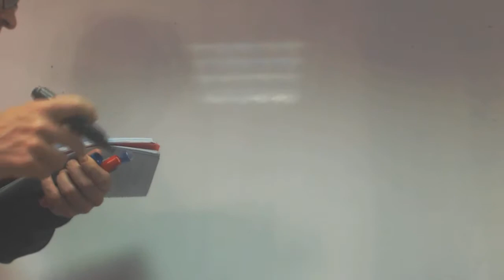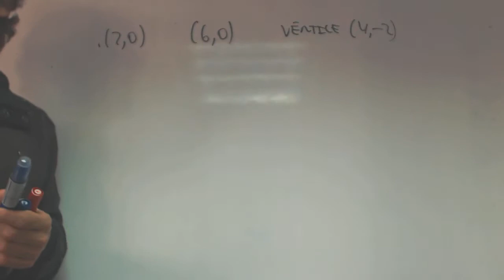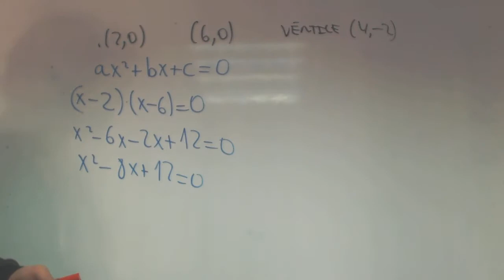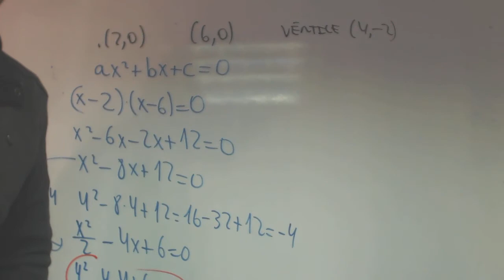Ecuación de la parabola sabiendo puntos de corte y vertice franjamanela Academia Usero Estepona